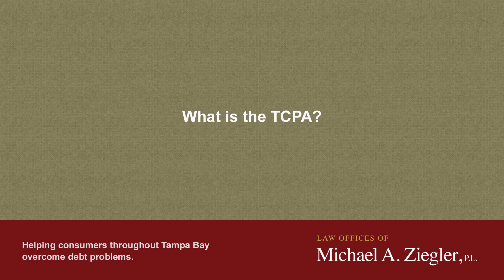What Is The “TCPA”?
FREE CLAIM EVALUATION -- See if you may be entitled to compensation for a violation of your consumer rights

It is a consumer privacy statue and is further defined in the video.

Ziegler Diamond Law: Debt Fighters

Ziegler Diamond Law: Debt Fighters helps Florida consumers to strategically eliminate serious debt.  By reviewing consumers' individual situations against all of their debt resolutions options - chapter 7 bankruptcy, chapter 13 bankruptcy, debt negotiation, debt litigation, and even suing creditors, they seek to optimize the path to get out of debt to minimize a consumers' costs, credit impairment, and collection risks.